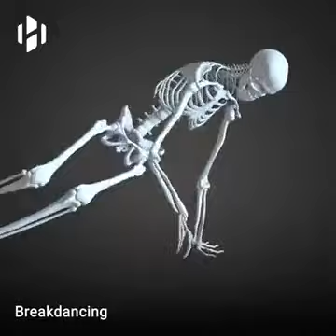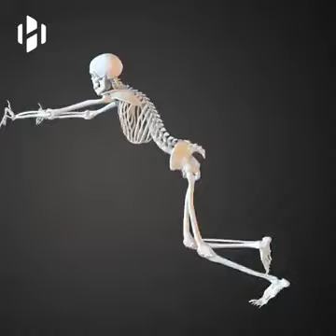Human skeleton under different situations